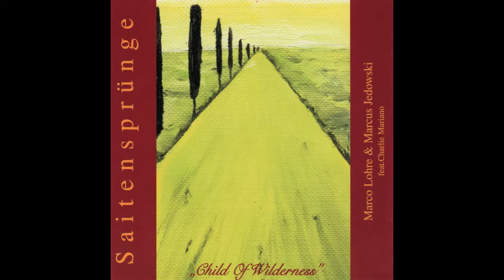Saitensprünge - Lappland Song.mov